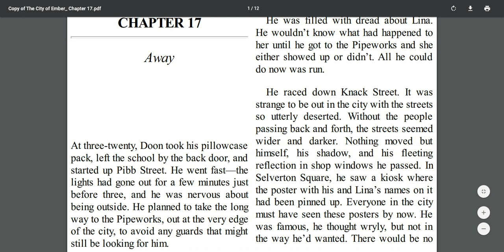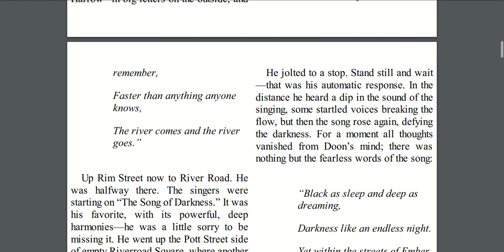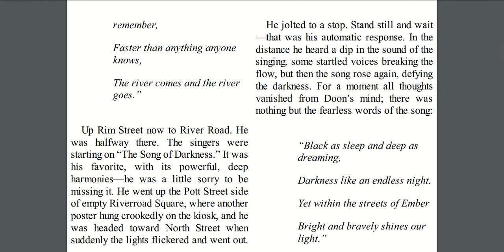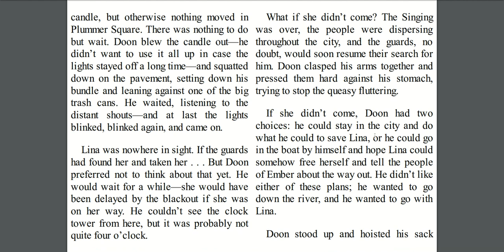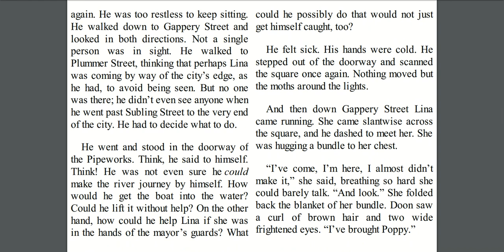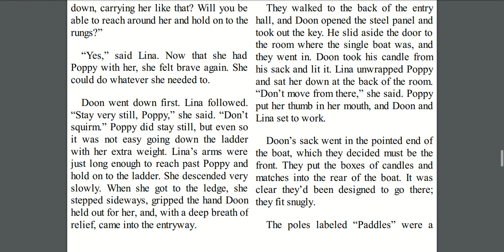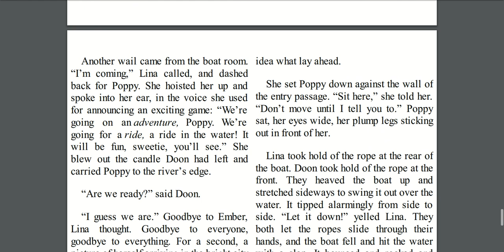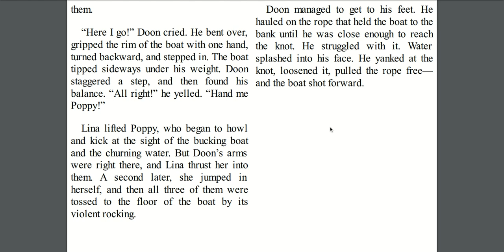The City of Ember Chapter 17 Read by Mrs. Donaldson